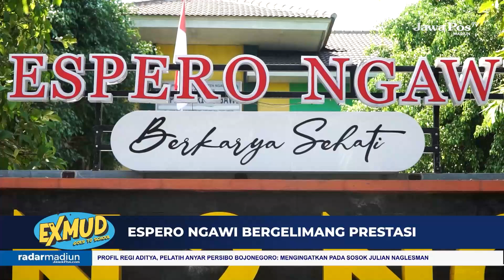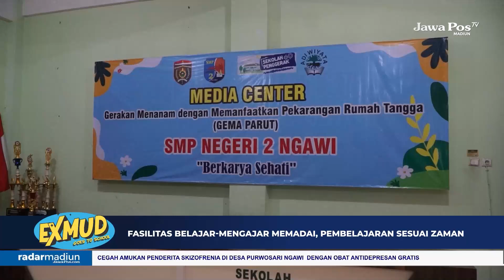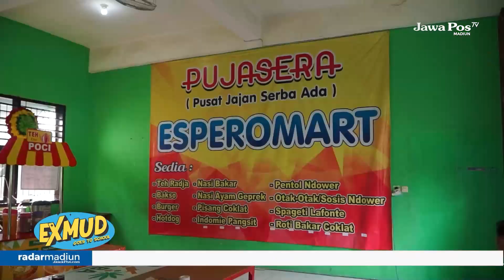ESPERO NGAWI BERGELIMANG PRESTASI | EXMUD GOES TO SCHOOL